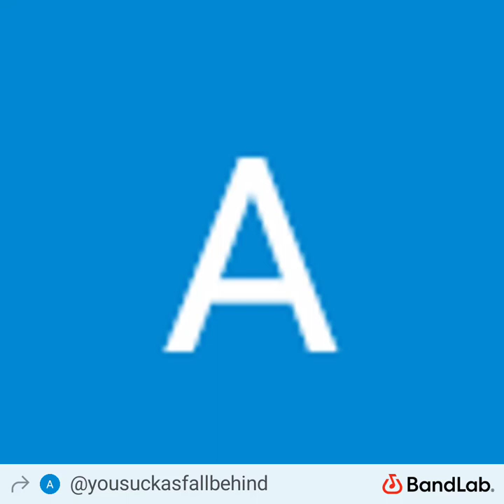Going Hard ++(rocK $teady)